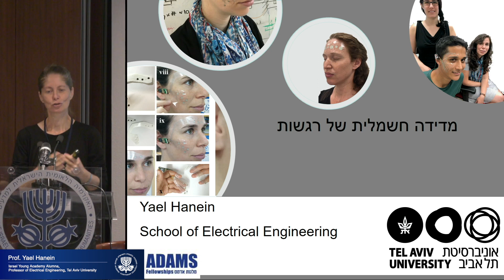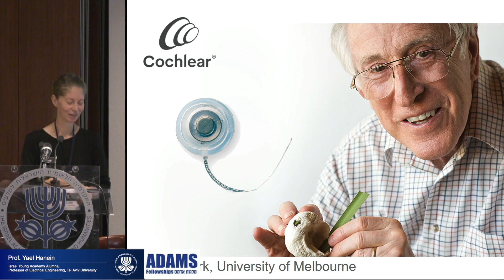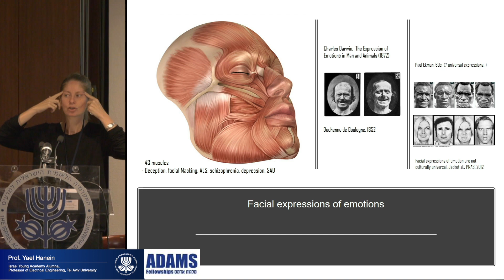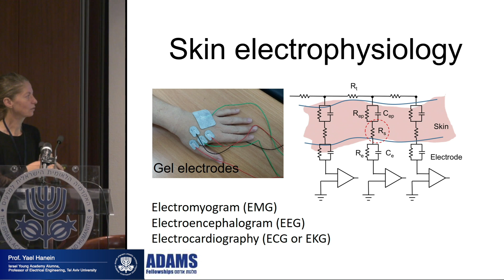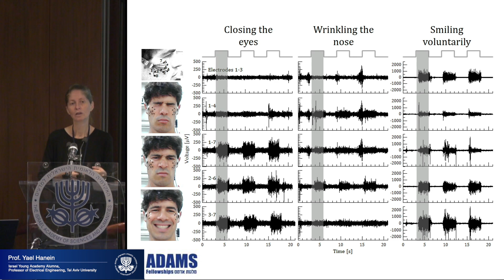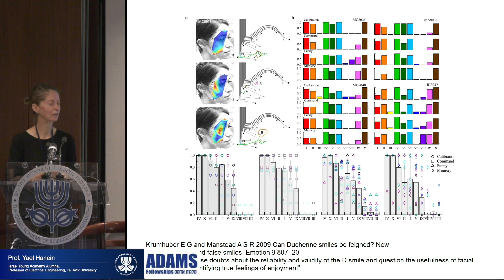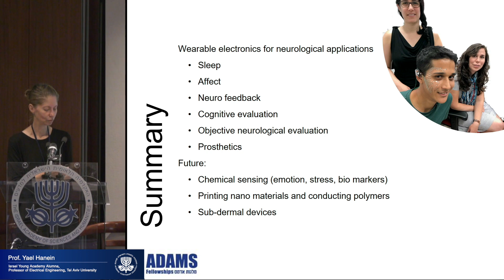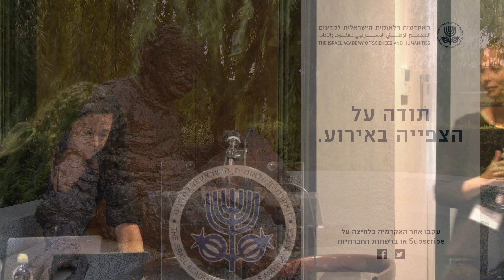כנס אדמס תשפ''ב | 3/6 מדידה חשמלית של רגשות - יעל חנין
התכתוב בעבודה יתעדכן אוטומטית

כנס אדמס תשפ“ב

מושב בוקר
פרופ‘ דוד הראל
נשיא האקדמיה
דברי פתיחה

פרופ‘ משה אורן
חבר האקדמיה , יו“ר ועדת מלגות אדמס
הקדמה

פרופ‘ יעל חנין
בוגרת האקדמיה הצעירה הישראלית, פרופסור להנדסת חשמל, אוניברסיטת תל אביב
מדידה חשמלית של רגשות

ד“ר מייטל אורן-סוויסה
מדענית בכירה, המחלקה למדעי המוח והמחלקה לנוירולוגיה מולקולרית , מכון ויצמן למדע
כיצד המין הגנטי משפיע על רשתות עצביות?

מושב אחה“צ
פרופ‘ מיכל פלדמן
בוגרת האקדמיה הצעירה הישראלית, פרופסור למדעי המחשב, אוניברסיטת תל אביב
על שווקים, חישוביות ומשחקים

פרופ‘ ליאת קוזמא
בוגרת האקדמיה הצעירה הישראלית, פרופסור להיסטוריה של המזרח התיכון, האוניברסיטה העברית בירושלים
רשתות של רופאים במזרח התיכון , 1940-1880

פרסים

יום שני, ח‘ באייר, תשפ“ב, 9 במאי 2022